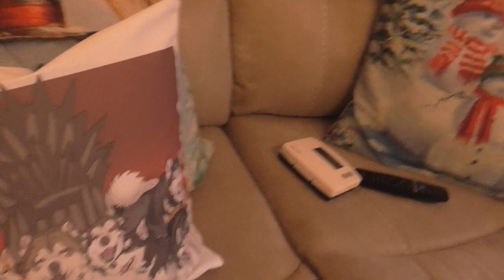Kane the Alaskan Malamute Major surprise from amazing friends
we had an amazing surprise from all the wonder people on the malamute Facebook group